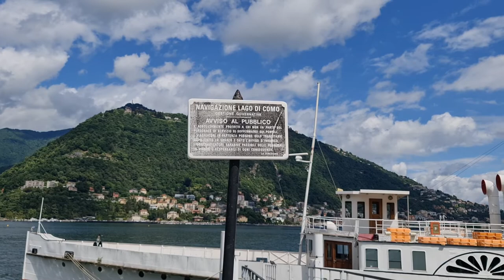2022 05 29 ore 15 18 17 Como 2 (Villa Olmo)